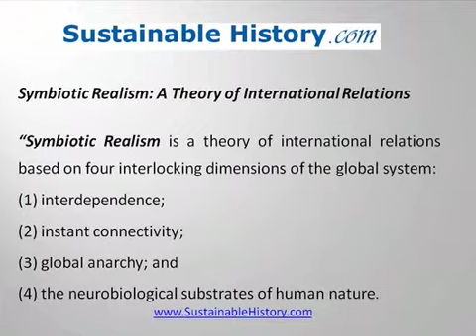by Nayef Al-Rodhan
by Nayef Al-Rodhan - Neo-realism the structure of international anarchy takes precedence as a determining factor.